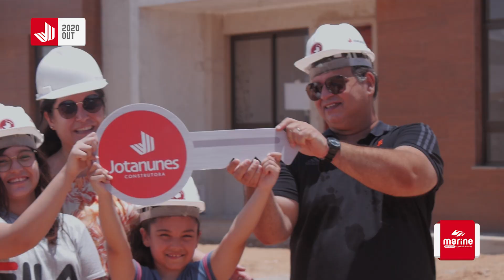CONSTRUÇÃO EM AÇÃO | Marine-Out20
O cliente Rivaldo sempre desejou adquirir uma casa em condomínio fechado e a oportunidade chegou com o Marine Residence Condomínio Clube!🥰🏡
Aqui, além de aproveitar toda a segurança de um condomínio fechado, o seu Rivaldo e a família também poderão desfrutar de um verdadeiro condomínio clube.

Quer conhecer o Marine? Agende sua visita  e mude em 2021.